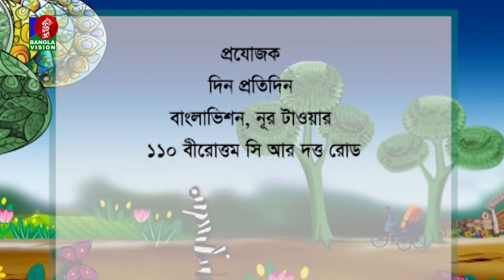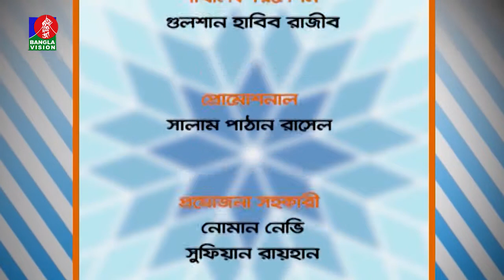তথ্য ও বিনোদনমূলক অনুষ্ঠান | Yousuf Ahmed Khan | Sonia Rifat | Din Protidin | 05 April 2022